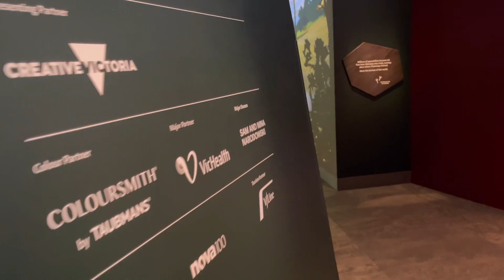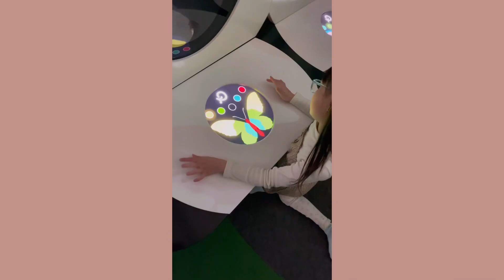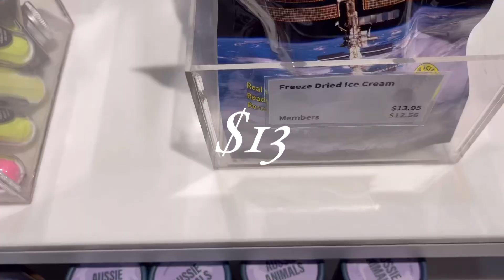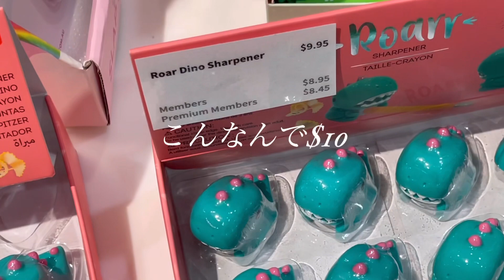メルボルンミュージアムに行ってみました。この時は、恐竜展をやってました。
初めてメルボルンミュージアムに行ってみました。その時によって、色々な催事をおこなっているので、何度行っても楽しいですね。この時は、恐竜展をやっていました。
その他、オーストラリアの国の歴史なども学べるのでとても勉強になります。
もちろん全部英語なので、私には難しいです。笑

入場料は、子供は無料
大人は15ドル
車で行ったので駐車場代が20ドルくらいかかりました。

メルボルン博物館は、カールトン庭園にあるのでお庭の散歩も気持ちいいです。
詳しい情報は、ブログにまとめるのでよかったら見てください。

▶︎自己紹介
こんにちは！れいちゃんママです！
オーストラリア、メルボルンに移住して子育てをしています！
郊外の海の近くの小さな町で8歳と2歳のバイリンガル育児に奮闘している主婦です。日本では旅行代理店勤務、カナダとオーストラリアでは現地ツアーガイドの仕事をしていました！

主人も私も日本人でオーストラリアの永住権を取得して10年以上になります。今後、日本人も海外へ移住する方が増えてくると思うので、私の海外移住奮闘記が誰かのお役に立てればと思い動画を発信しています。

海外から見た日本、日本と海外の学校教育の違い、QOL 、家族のあり方、仕事の仕方など、現地で暮らしてびっくりしたこと、海外で暮らすことの大変さなどのリアルをお伝えできたらと思います。
こんな動画みてみたい！というリクエストもお答えしています！

ユーチューブでは主に
☆海外移住ライフ
☆子連れ旅行のVLOG
☆バイリンガル育児
☆SNSマーケティング

についてアップしています！

旅好き＆海外好きが集まるグローバルサロンGIS